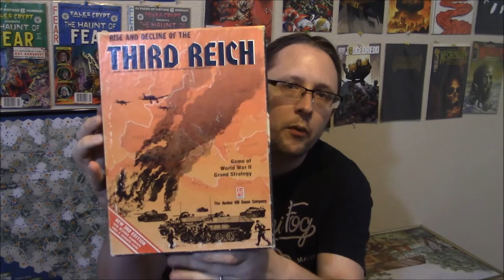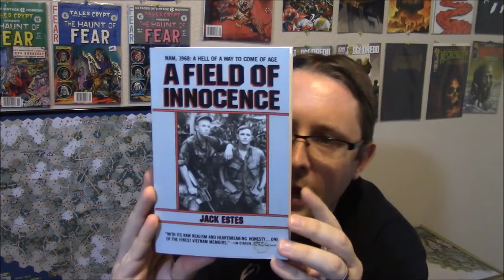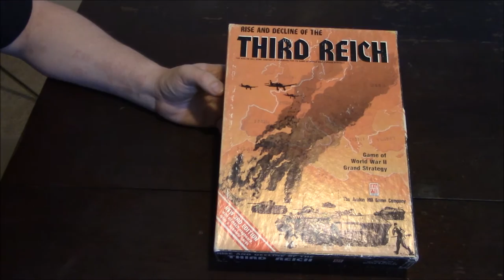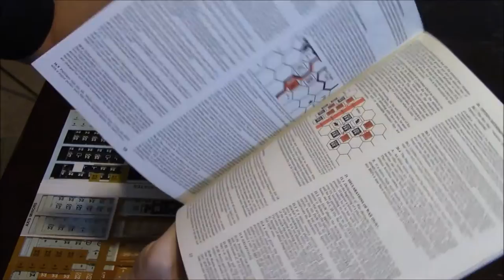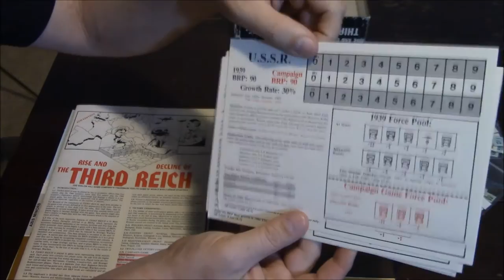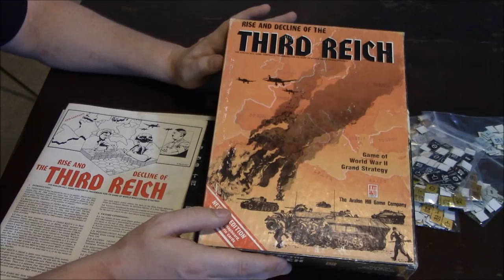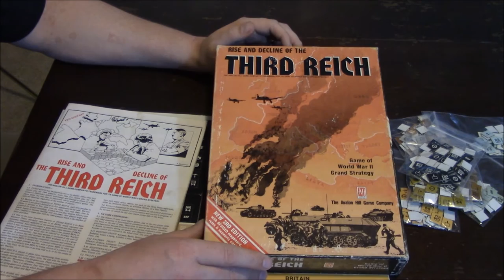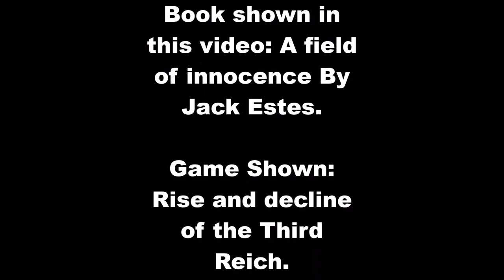Sept 29th Book & Game Blog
In this video I ramble a lot. But do talk about a book I am reading plus today I got Rise and decline of the third Reich in the mail. Plus discuss Paths to hell.